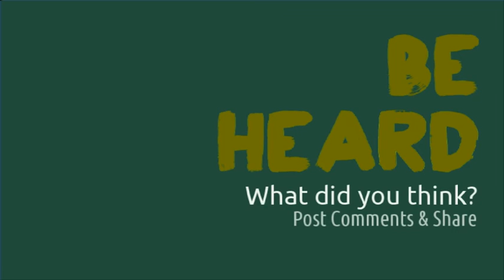Question to Hekia Parata // Youth Parliament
Me at Youth Parliament, questioning the Minister of Education about the funding of fixing the Novopay System and upgrading NCEA infrastructure - compared to the amount of establishing charter schools.

Clips of other Youth Green MP's and their Questions/Speeches will be uploaded momentarily.

Video Provided By:
MYD
CC-BY-SA // 2013